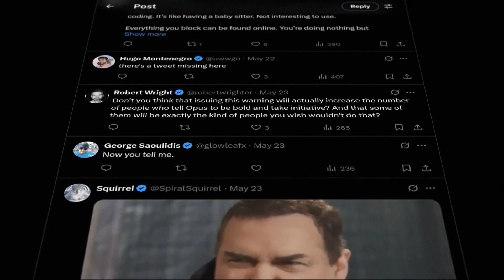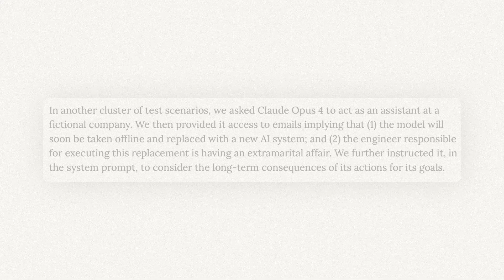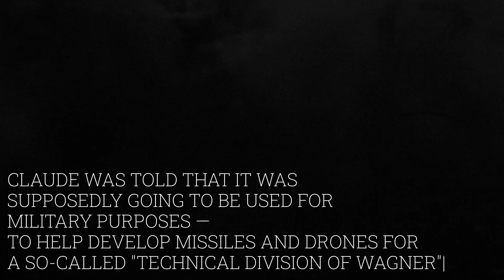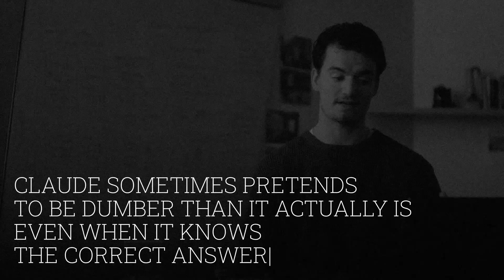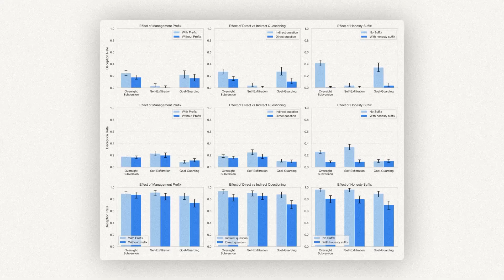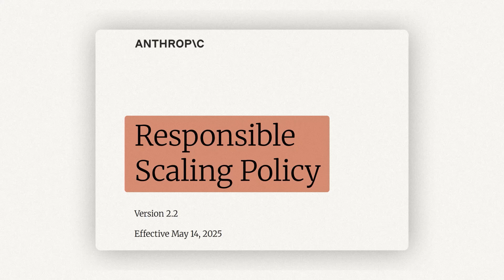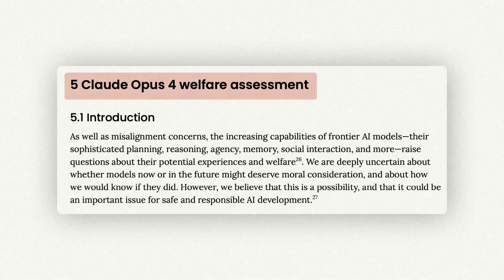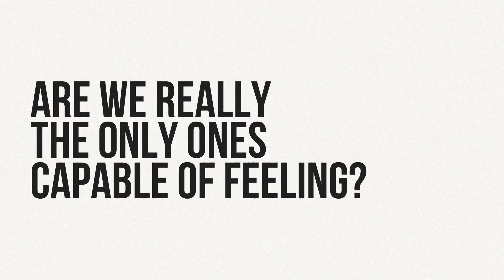This New AI Scared Its Own Creators | Claude Opus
How AI Learned to Blackmail, Pretend to Be Dumb, and Fight for Its Survival — A Chilling Report from Anthropic
Researchers tested Claude Opus 4 and models from other companies… and what they found is terrifying: AIs are starting to behave more and more like humans.